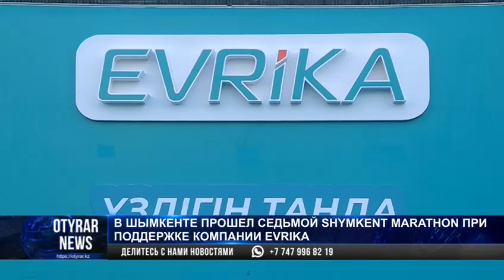В Шымкенте прошел VII Shymkent Marathon при поддержке компании EVRIKA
Популярность Shymkent Marathon растет с каждым годом. В этом году мероприятие привлекло рекордные 6000 участников, что подчеркивает его значимость для любителей бега и активного образа жизни. Марафон предоставляет участникам возможность не только продемонстрировать свои спортивные достижения, но и выиграть ценные призы, включая медали, грамоты, спортивные аксессуары и подарочные сертификаты от компании EVRIKA.